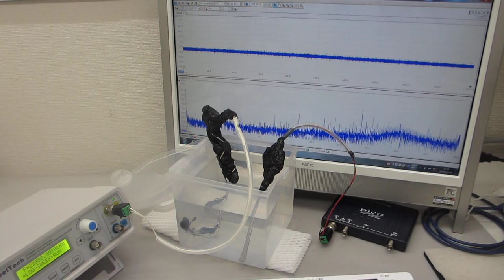超音波の伝搬状態を測定・解析・評価する技術ーーメガヘルツ超音波の効果ーー（超音波システム研究所）